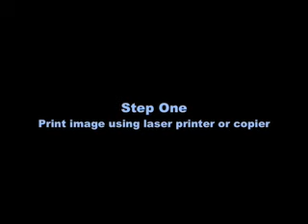Applying Stampee Foil to Laser Prints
This is a tutorial showing how to apply Stampee Foil to images printed with toner on a laser printer or photocopier.